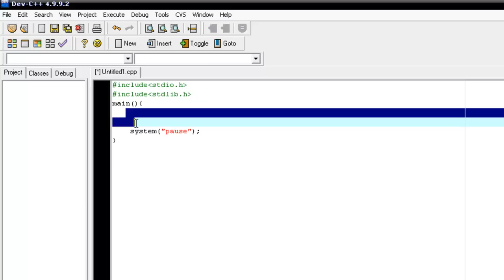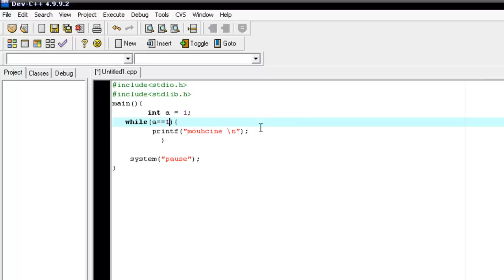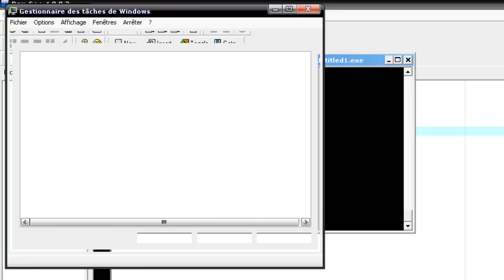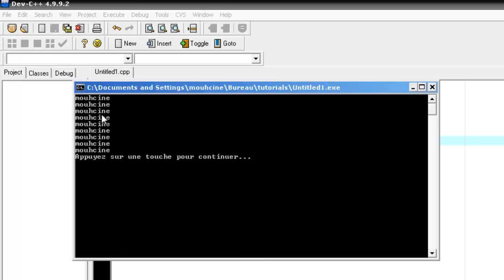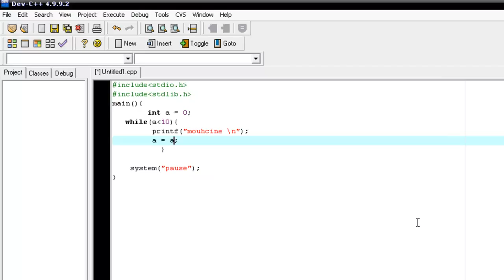langage C tutorial #6 (الدارجة المغربية)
C'est une série de tutorials sur les basic du langage C en darija marocaine .